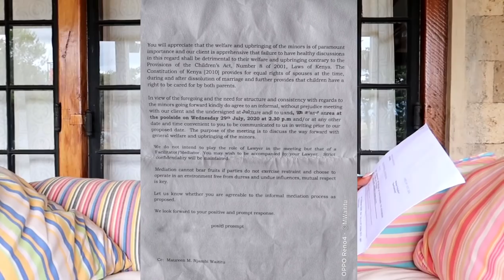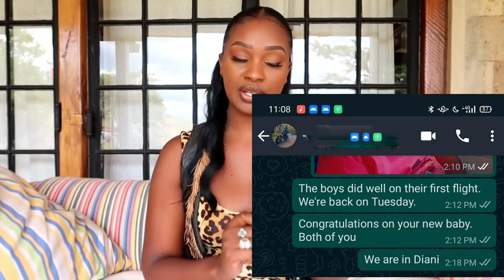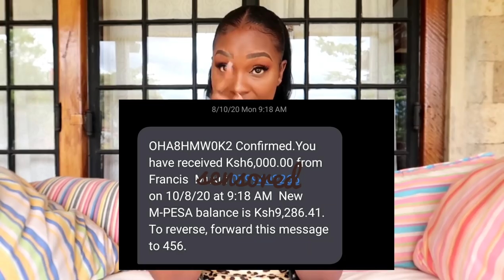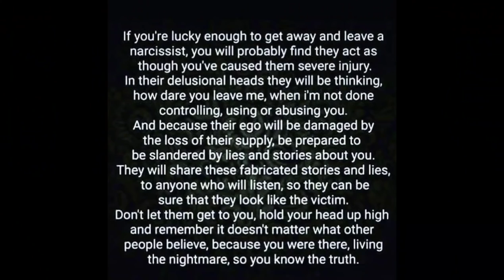ENOUGH!!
My mantra has always been simple, I am comfortable with being the vilian in the story that I know my truth. I have also been the one to protect those I love but everything has a limit and my limit is NOW.

I will no longer participate in gaslighting campaigns at the expense of my mental health and that of my kids. But on the other hand, I have been gripped by fear of speaking out, fear of the unknown and fear of stepping into the fighting ground but that also ends right here right now.

A lot of people who I deeply respect have asked me not to respond to the constant set ups that my ex-partner has been putting me through for me to be constantly bullied on social media with facts that he knows are misleading and with the intention to hurt me, my kids and my brand but this time around, I am doing it..

After thinking through carefully about the entire picture,  today I am here to say ENOUGH! ENOUGH for me and ENOUGH for all women and parents in general going through mental and emotional torment and humiliation as they do everything right by themselves and those they love.

There's also quite a number of parents and children who have also reached out to tell me their similar stories and how it has affected them and thus am not here for the pity party or to defend myself, but to be a voice to many women and children who don't have a platform like mine, that is, by setting the record straight once and for all.

I am not perfect but I have done everything by the book and with sensitivity but all I have received from my ex partner is disrespect, despise and never in a million years did I think that I'd be constantly living in fear, uncertainty and judgement because of  fabricated stories and false narratives about me, but here I am!

Please note, BEING A PARENT IS ABOUT PROTECTING YOUR CHILDREN and according them their rights which include the right to health, education, family life, play and recreation, an adequate standard of living and to be protected from abuse and harm.

As a mother who knows the pain of giving birth and raising them, I Will protect my children, my peace and my mental and emotional health at whatever cost.

I am also never going back to the dark place I was forced into a year ago and I pray that my story becomes a healing journal to those who have no idea on what to do in circumstances like mine.

Since the 10th of August, the father of my kids refused to support our kids, he threw us out of the home we were living in even after trying to get him to sit down with my lawyer to come up with a structure to raise our kids and now he has put a narrative about me denying him access to our kids on our son's birthday post which he knows is untrue. We moved out, he's never bothered to find out where we live and now he' playing the victim.

I have always respected Frankie but I am no longer going to protect someone who keeps exposing me to people who don't even know half of the truth. This is wrong and it needs to end once and for all.

May this be a lesson to parents who won't hold their end of the bargain, may it be a lesson to cyber bullies who gang up on things they do not understand, may it be a lesson to irresponsible journaling, may it be a lesson about toxic parenting and mental manipulation and may it be about standing up and speaking for those who can't speak for themselves.

From now on, I am Unmoved, Unshaken and Unbroken. For me and my boys